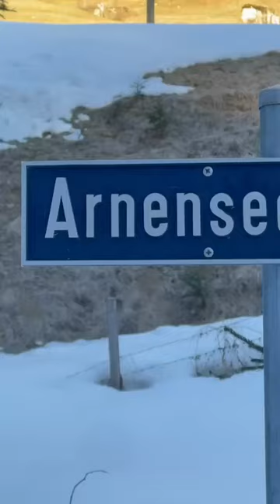Ice Fishing 🥶🎣icefishing